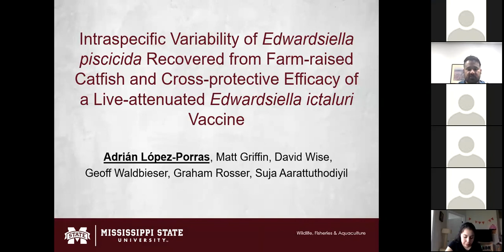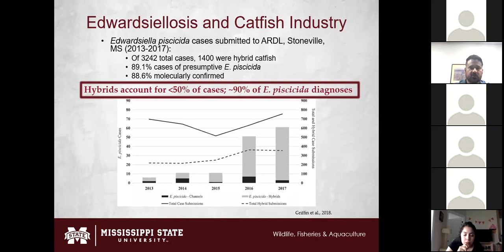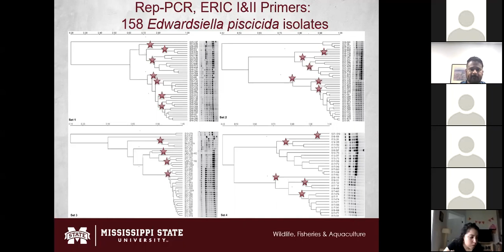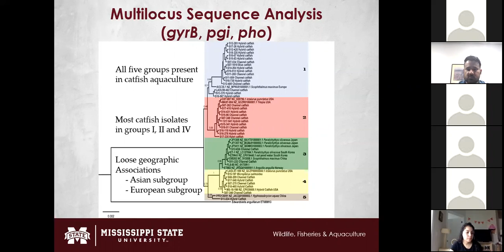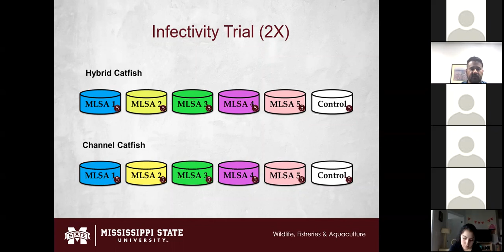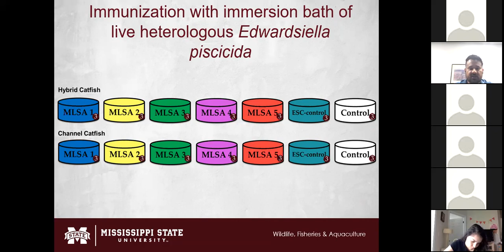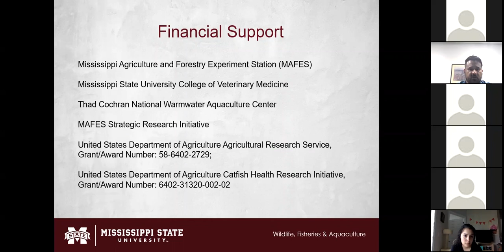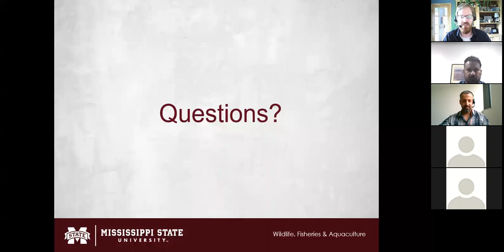Fish health seminar: Adrian Lopez-Porras (5/22/20)